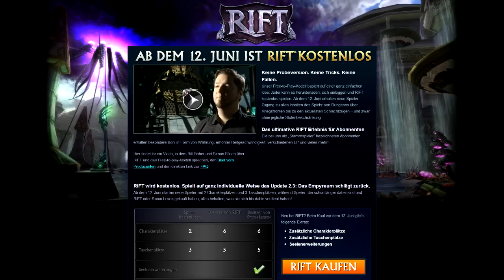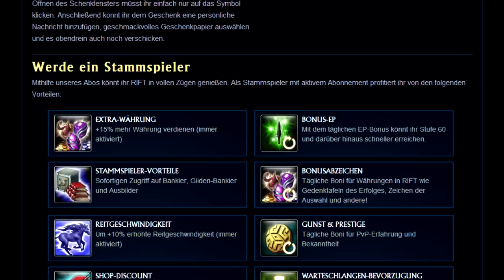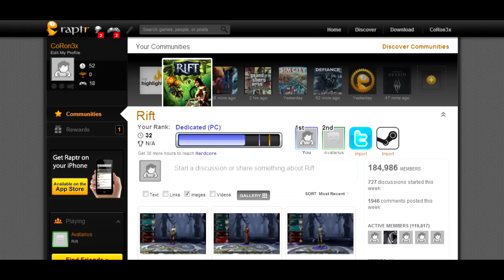RIFT wird F2P & Seelen-/Rollensystem Guide + Extra [german]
RIFT wird Free 2 Play und es lohnt sich sehr, diesem Spiel eine Chance zu geben. Warum? Das erkläre ich euch in diesem Video!